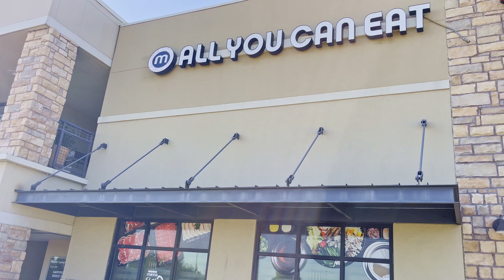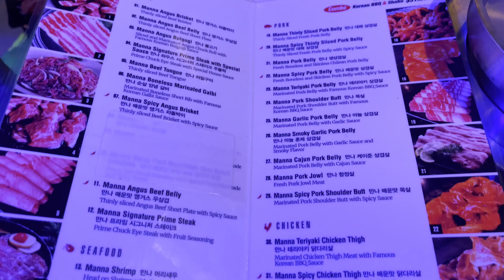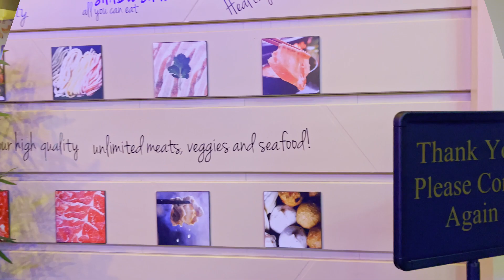Review With Danny - Mana Shabu (Plano, TX) - ALL YOU CAN EAT LẨU VÀ THỊT NƯỚNG GIÁ PHẢI CHĂNG